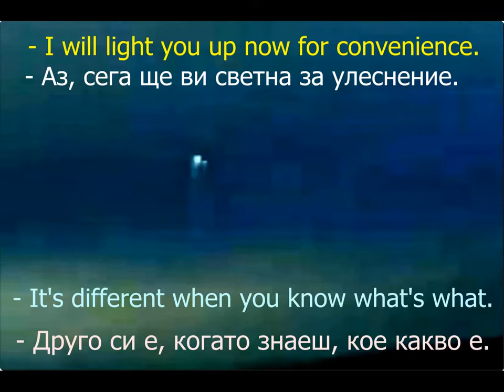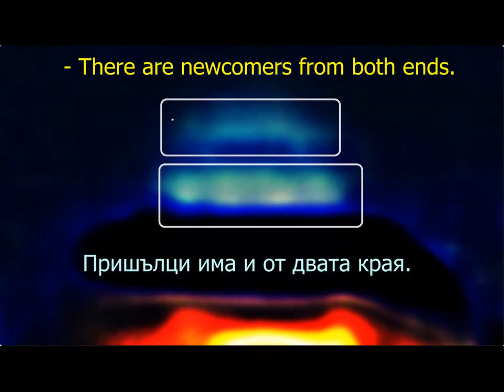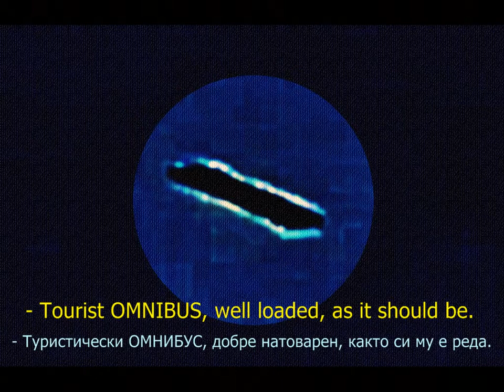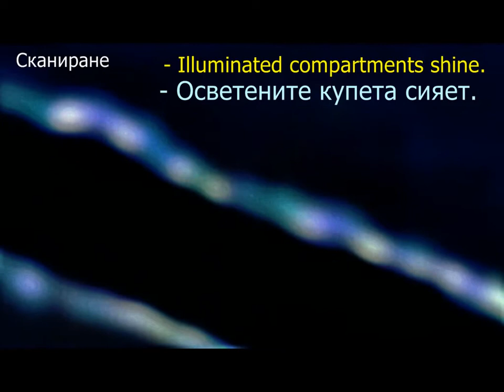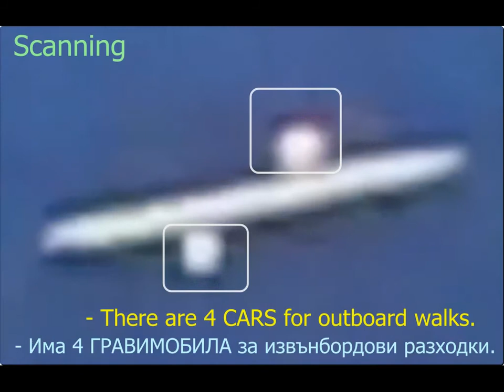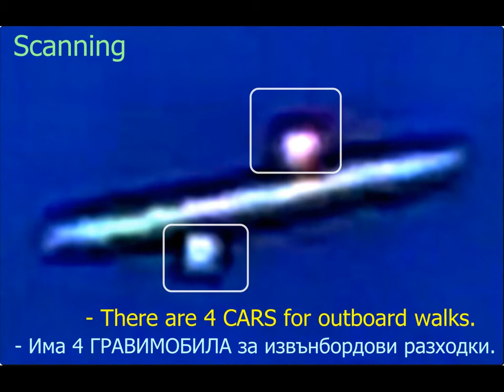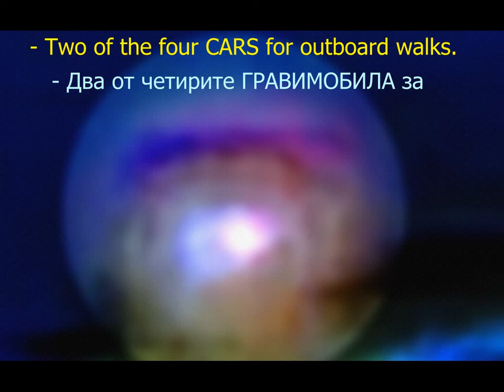UFO. The invasion continues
UF The invasion continues  Real ALIENS